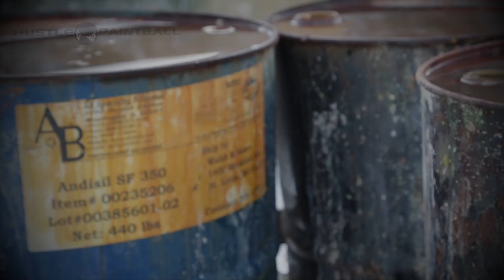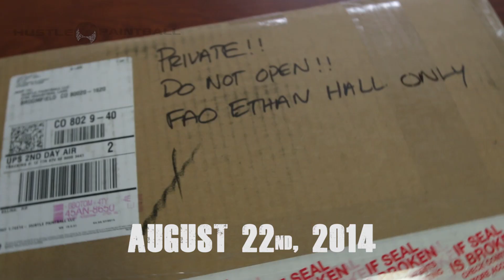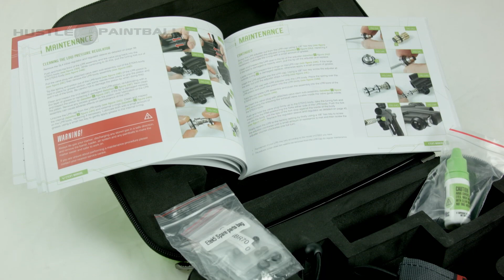Planet Eclipse Etek 5 Review by Hustle Paintball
The Planet Eclipse Etek5 is here! It had a somewhat soft (and confusing) release but it's finally available for purchase! Have you been holding out on your upgrade? Are you looking to move up in the world of paintball markers? This might be the gun for you...!

Song Credit(s)

• Fabrication (Instrumental)
• Rain Node
• Just Hold On (Instrumental)

• Frozen (Celldweller vs Blue Stahli)
• DMT by XXYYXX
• Isolated Mind by A Himitsu